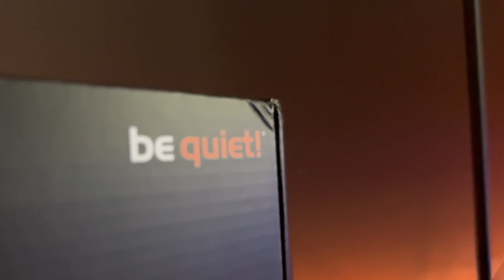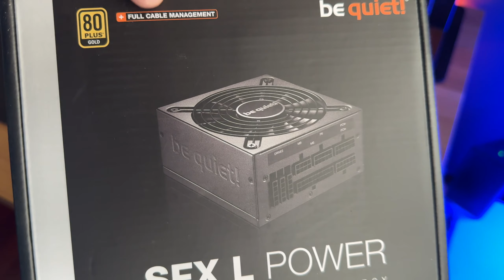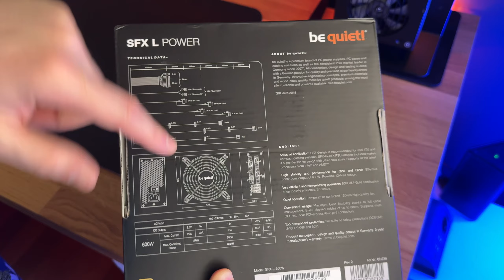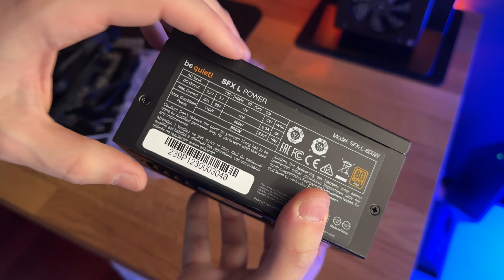BE QUIET! SFX-L POWER 600W Unboxing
ACQUISTALO
BE QUIET! SFX-L POWER 600W